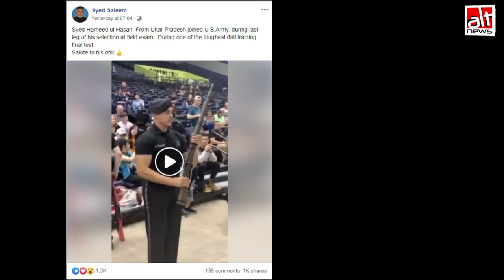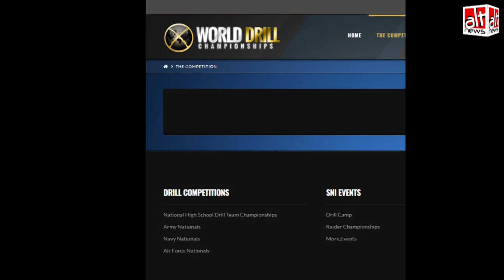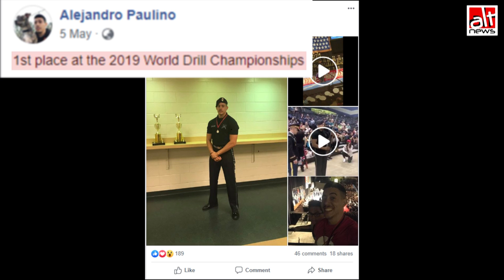क्या वीडियो में दिख रहे व्यक्ति को अमेरिकी सेना में शामिल किया गया है?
सोशल मीडिया पर प्रसारित एक वीडियो के साथ दावा किया गया कि इस भारतीय-मूल के व्यक्ति को अमेरिकी सेना में शामिल किया गया है।

देखिए कैसे ऑल्ट न्यूज़ की जाँच में पता चला कि ये दावा गलत है और वीडियो में दिख रहे व्यक्ति 2019 के वर्ल्ड ड्रिल चैंपियनशिप के विजेता आलेहांद्रो पॉलिनो हैं।